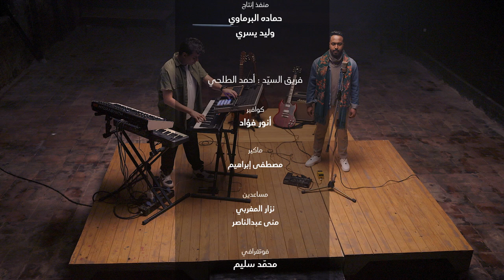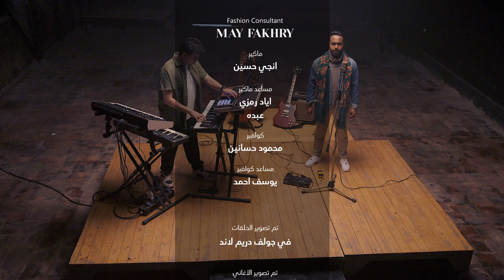برنامج "هو الحب" | السيد أحمد الطلحي | الحلقة الخامسة (مقام الوجد)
"من وجد الله وجد كل شئ..ومن فاته الله فقد فاته كل شئ"

من انتاج
SeVeN & Bravo Productions
رمضان 2024